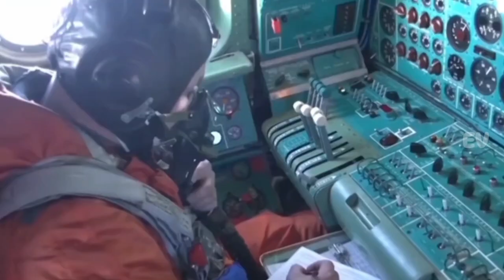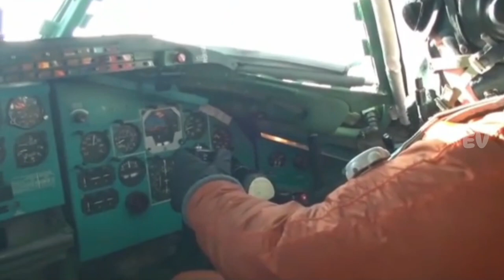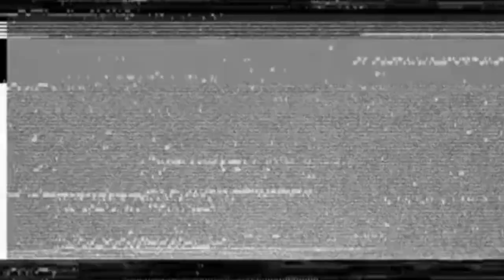Melihat Dari Dekat TU 95 Bear Pesawat Pengebom Rusia Paling Menakutkan Pembawa Tsar Bomber dahsyat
tu95bear,tupolev,russianbomber,nuclearweapon,coldwar